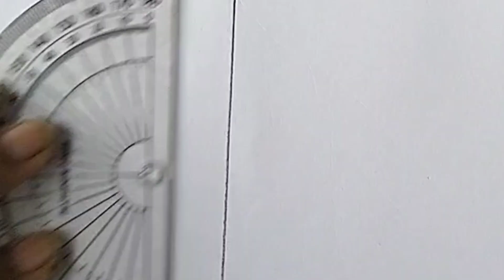Girl Half realistic face drawing